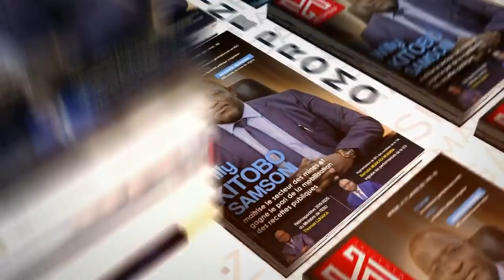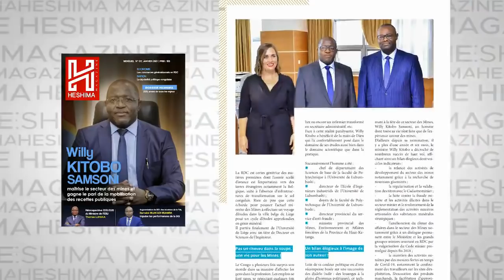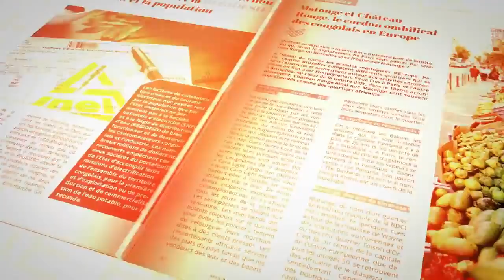LE VOYAGE SANS RETOUR DE JOSEPH KABILA : A DUBAI DECRYPTE ET EXPLIQUE PAR PRESIDENT RENE DE L ' UDPS